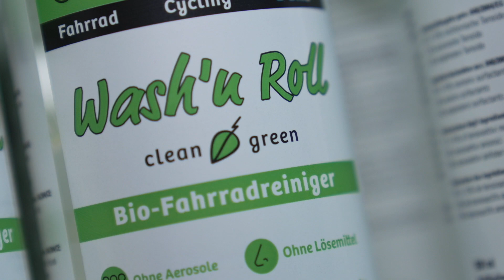Fahrrad Essen 2020 - Pimp your Bike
Pimp your bike mit den Zubehörneuheiten auf der Fahrrad Essen. Das eigene Rad mit Addbike schnell und reversibel in ein urbanes Lastenrad verwandeln, der Fahrradschlauch mit universeller Passform und das biologisch abbaubare Reinigungskit sorgen dafür, dass das Radfahren in dieser Saison noch mehr Spaß macht.